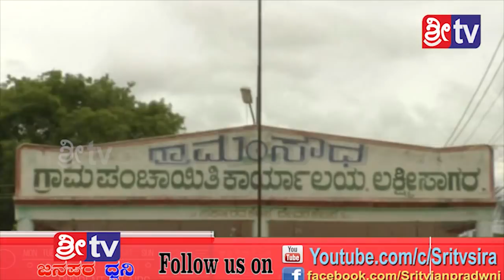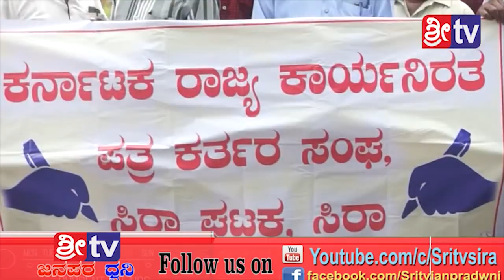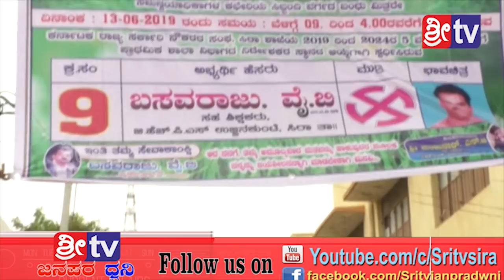SRITV NEWS 13-6-2019